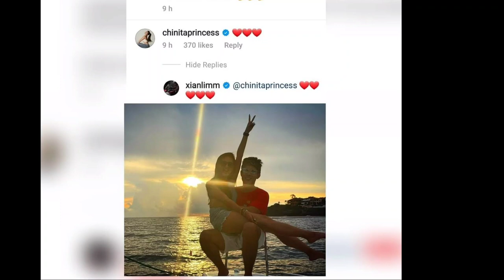Xian Lim Hindi KINAYA ang Lakas ng ALON ng MagJetski sila ni Kim Chiu